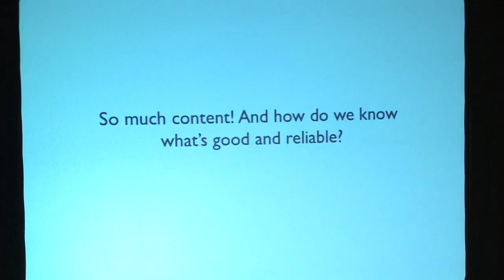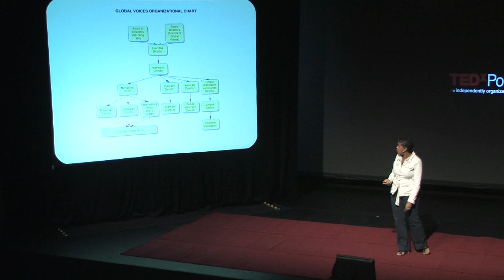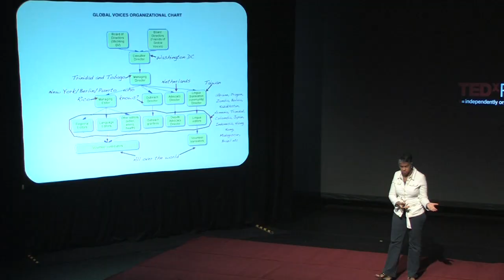TEDxPortofSpain - Georgia Popplewell on caribbean social media contributing to global voices.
Georgia Popplewell is a media producer, journalist, editor and blogger from Trinidad and Tobago. She has worked in independent television in the Caribbean since 1989 and has written extensively on culture, music, film and sport. In 2005, she started Caribbean Free Radio, the Caribbean's first podcast. Popplewell is Managing Director of Global Voices, a Netherlands-based international citizen media project founded at Harvard Law School's Berkman Center for Internet & Society.
In the spirit of ideas worth spreading, TEDx is a program of local, self-organized events that bring people together to share a TED-like experience. At a TEDx event, TED Talks video and live speakers combine to spark deep discussion and connection in a small group. These local, self organised events are branded TEDx, where x = independently organized TED event. The TED Conference Provides General Guidance for the TEDx program, but individual TEDx events are self - organized.* (subject to certain rules and regulations)
Video shot and edited by Commotion Studios .